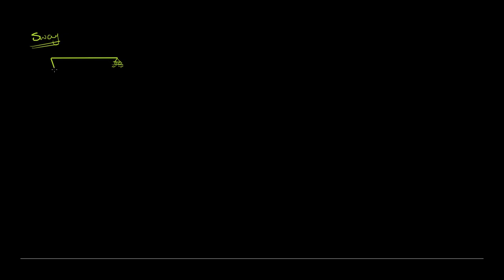Frames | Direct Stiffness Method | (Displacements, rotations & Internal forces ( BMD & SFD & NFD) )